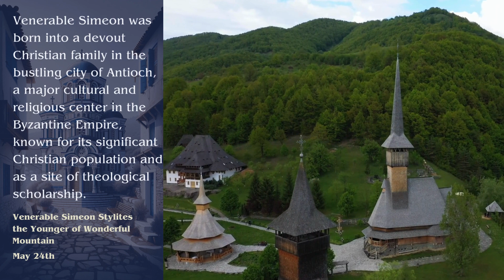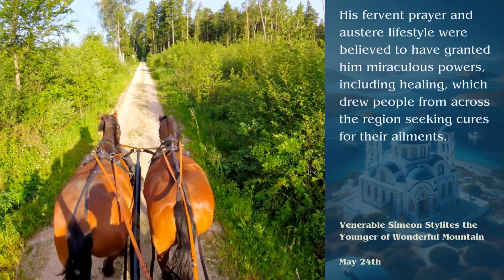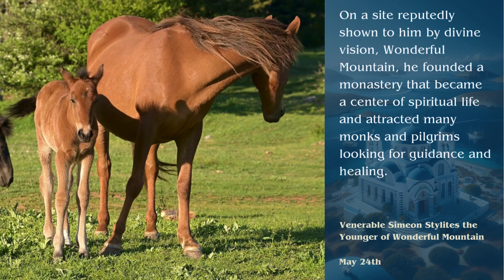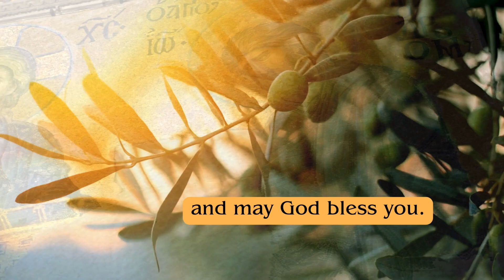Venerable Simeon Stylites the Younger of Wonderful Mountain - May 24th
Join us on 'Orthodox Saint of the Day' as we celebrate the remarkable life and spiritual ascent of Venerable Simeon Stylites the Younger of Wonderful Mountain, commemorated on May 24. Explore the extraordinary saga of a saint who chose the path of extreme asceticism to draw nearer to God.

Born in 521 in Antioch, Syria, Simeon was baptized at the age of two and entered monastic life by seven, under the mentorship of Abba John. He was inspired by the stylites before him and lived atop a series of pillars, dedicating himself to unceasing prayer and fasting. His life was marked by numerous visions and divine gifts, including the miraculous power of healing which drew many to seek his blessing.

Discover how his unwavering devotion and life on the pillar made him a beacon of hope and a symbol of ultimate sacrifice in the pursuit of holiness.

🔔 Witness the profound spirituality and the transformative power of faith in Orthodox Christianity.